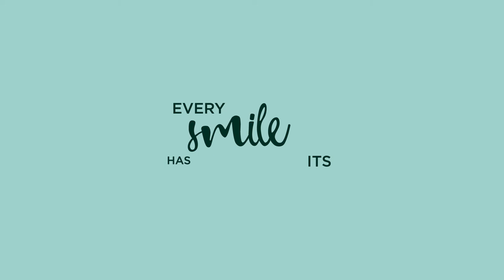Δηλώσεις Στέφανου Ηλιάδη / Εθνική Ανδρών - Αύγουστος 2019